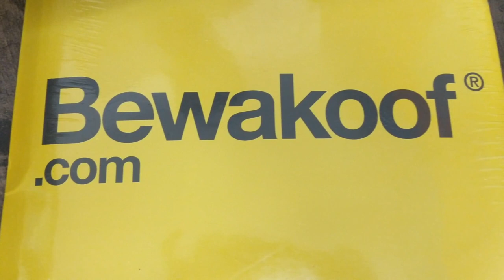T-shirt from Bewakoof | Unpacking | Tamil | Karthik Seshadri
bewakoof.com is an online shopping platform that offers trendy apparel for both men and women. Intrigued by its name, I happened to purchase 3 t-shirts from bewakoof and in this video, I will be unpacking one of the t-shirts.